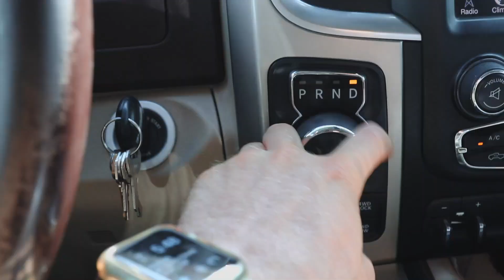Spot & Stalk Wild Hog With A Bow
CAMERA GEAR

vlog camera- Sony A6500 w/ 18-135 lense

2nd angle- Go pro hero 3/5/7